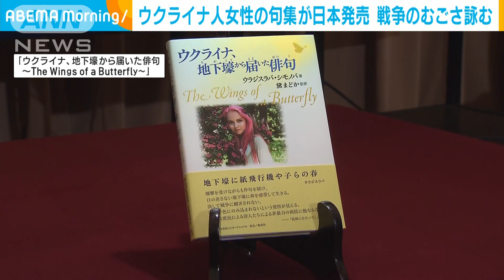ウクライナ人女性の句集が日本発売 戦争のむごさ詠む(2023年8月22日)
ウクライナで俳句を詠み続けているウクライナ人女性の句集が、日本で初めて発売されます。

　「地下壕に紙飛行機や子らの春」。

　25日に刊行されるのは10年前から俳句を詠み始めたウラジスラバ・シモノバさんの句集です。

　ウラジスラバ・シモノバさん：「（侵攻前は）戦争について俳句を書くことになるとは思っていませんでした」

　シモノバさんは戦争で変わりゆくウクライナの光景や感情を多く詠んでいます。

　黛まどかさん：「俳句には匂いがあったり温度があったりします。それが一層戦争のむごさを浮き彫りにしていました」

　シモノバさんと交流があり、句集を監修した黛さんは、俳句だからこそ伝わるものがあるといいます。

　句集のための句は元々、ロシア語で詠まれていましたが、シモノバさんは今後ウクライナ語に訳すということです。